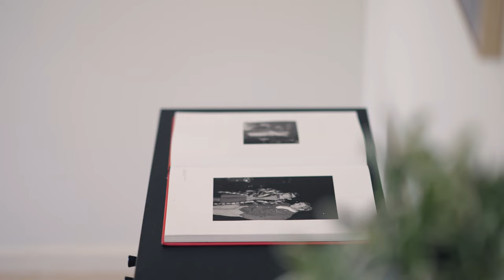3 Munjuwa Street, Ngunnawal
Be ready to move into this freshly painted 3-bedroom family home on a quiet street in new Ngunnawal. Enjoy a generously sized master bedroom with walk-in robe and ensuite. The other two bedrooms have built-in robes. Relax in the separate lounge room or entertain family and guests in the open-plan kitchen, living/dining. This house has a total of 173sqm under roofline, situated on a level block with large backyard to breathe - there's plenty of space for everyone. Surrounded by nearby playgrounds/parks, Ngunnawal Primary school within walking distance and Gungahlin town centre and Casey Market Town just 5 minutes by car, prepare to be amazed by this great family home in a great family location.